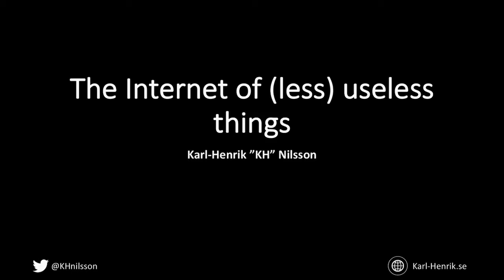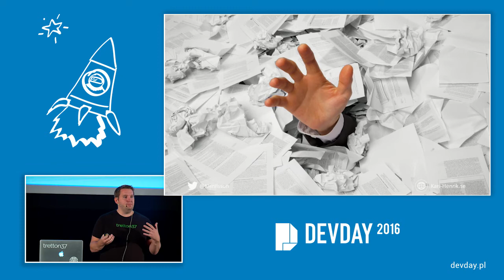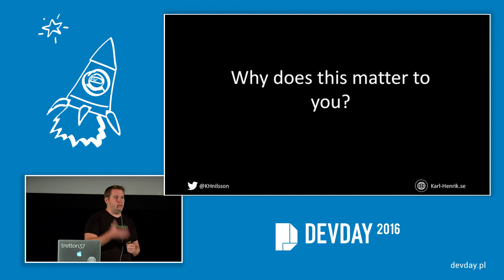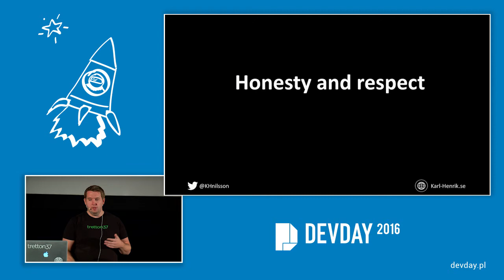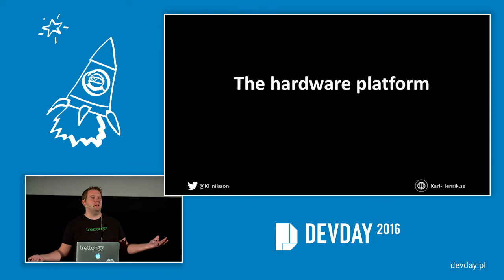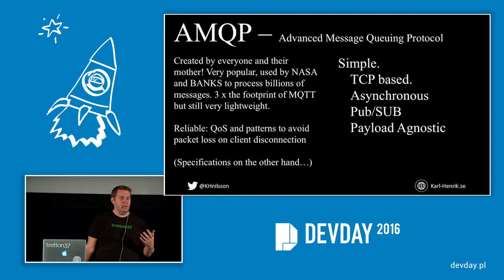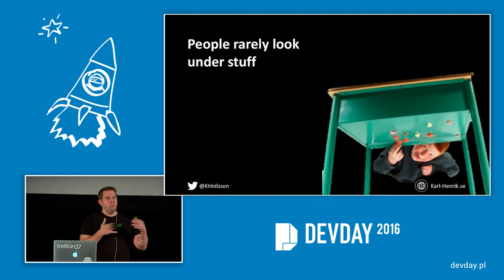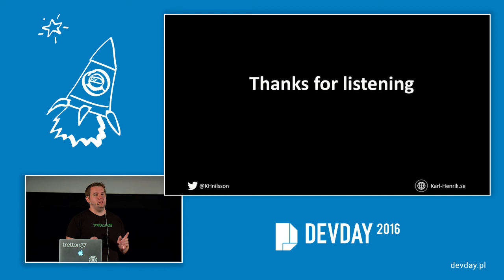Karl-Henrik Nilsson - IoT - The Internet of (Less) Useless Things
"IoT - The Internet of (Less) Useless Things"

The internet of things is growing quickly and people are producing products by the hour, but how useful is a tweeting refrigerator or a ring that sends condolences to your family when your hearth stops beating?

Temperature sensors might be great but when a difference of 20 cm can change the temperature several degrees how good are they and how can we make this less of a problem?

Let’s talk about designing and building things that interact with the world in a way that might actually benefit you! Let’s build less useless things!